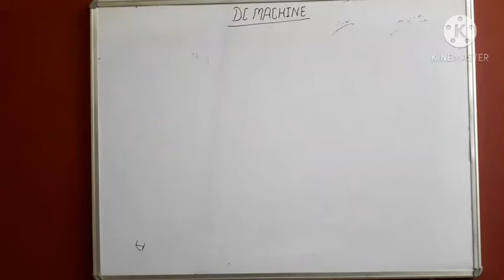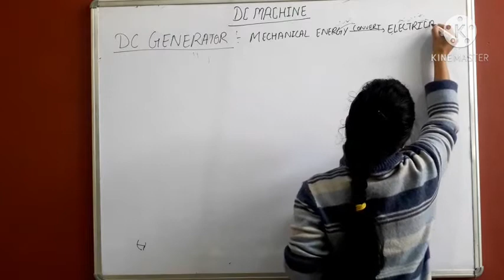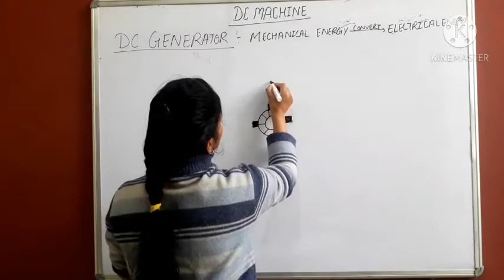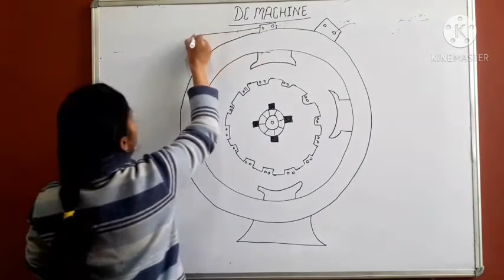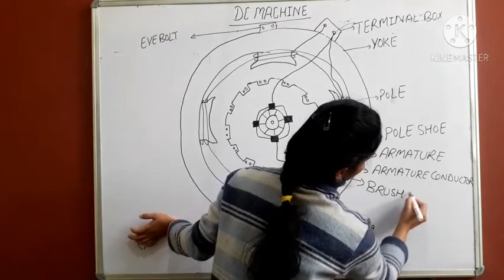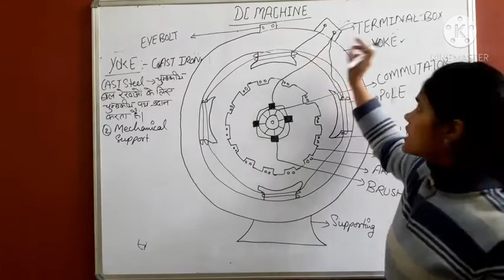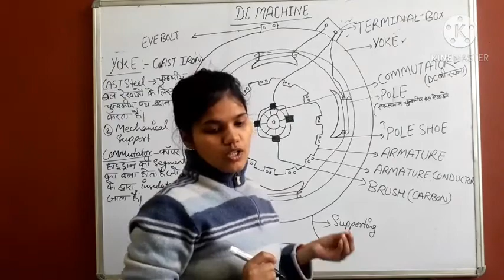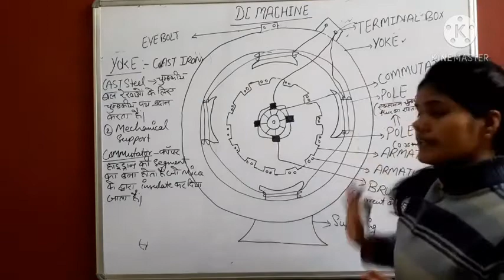DC MACHINE ELECTRICIAN THEORY